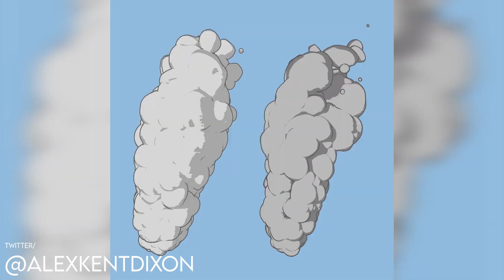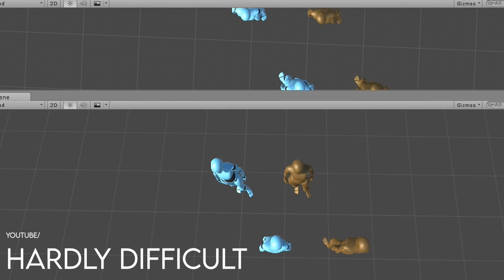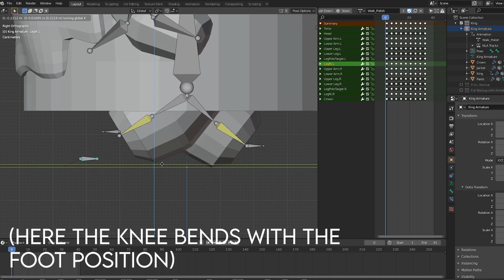How to Code ANY Game | Making Game Development Simple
Want to know how to make a game? In this game development tutorial, we discuss the best game dev tip around how to make any game in 2021! Whether you’re new to game development or a game dev expert, this video is a reminder of the number one game development tip that can help you make amazing games.

Is making games hard? It can be. Learning how to code a game can help, but learning how to make any game mechanic is strategy that’ll boost your game developer skills, game development awareness, increase development productivity and prevent burn out.

From how to track hands in VR in Unity to how, to do Inverse Kinematics in Unity, to learning Shaders and Particle Systems. We explore some examples where this great game developer tip can come in handy in game development and in general software development.

Whether you're a Solo Indie Developer or a AAA game studio, this number one game development tip helps any game developer finally implement the game system and feature of their imagination.

🎬 Timestamps
Intro - 00:00
Virtual Reality Physics - 02:39
Shaders and Particles Systems - 04:27
Procedural Animation - 06:02
Inverse Kinematics - 07:20
The Best Bit - 09:18

🎵 Music
- Catherine: Full Body (Stairways To Space, Temptation)
- Persona 5 (Tokyo Daylight, Dark Net)
- Persona 5 Royal (No More What Ifs -instrumental version-)